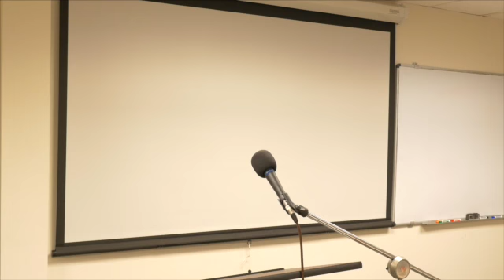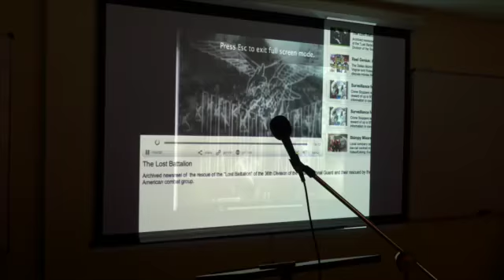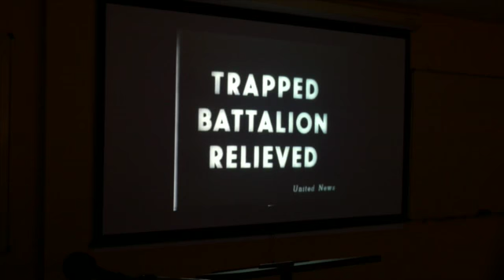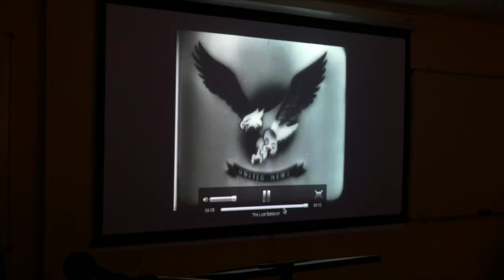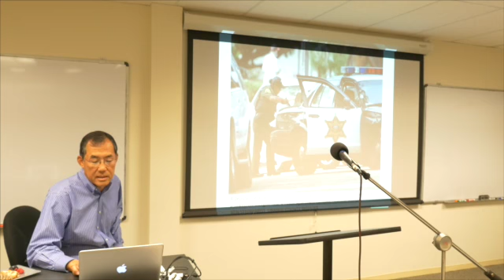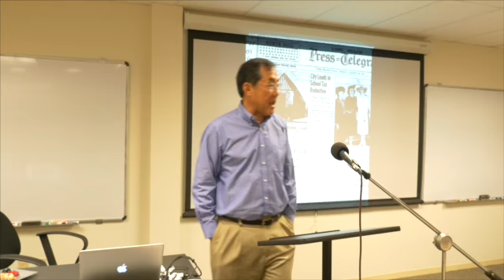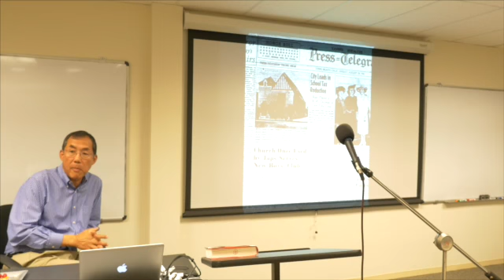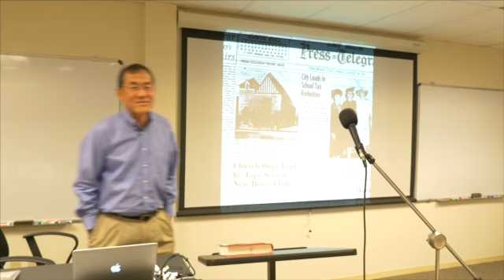Discussion Infamy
This video is about Discussion Infamy